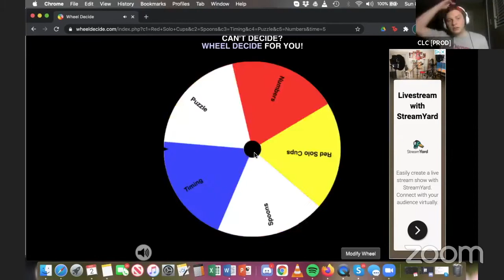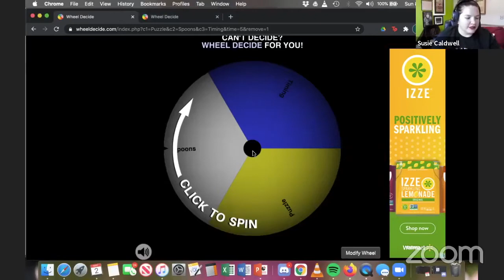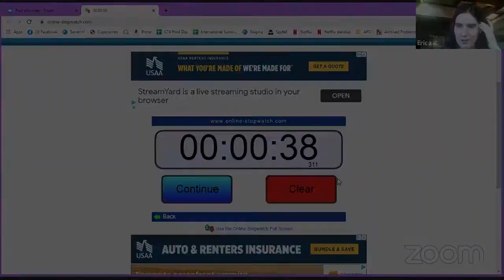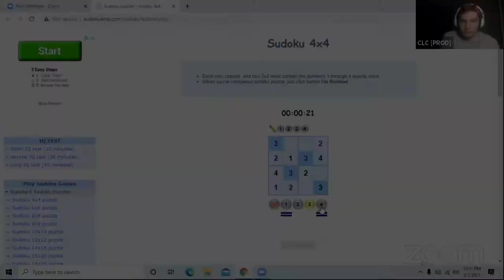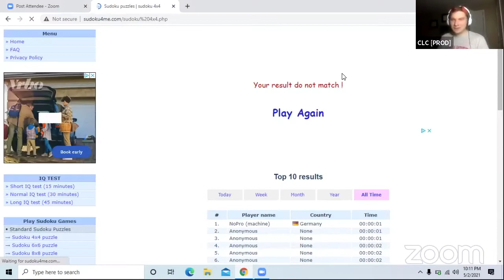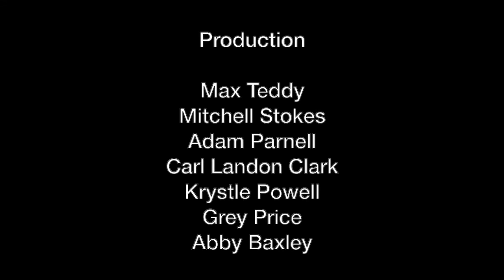BBH 13 Ep 6: Live Night